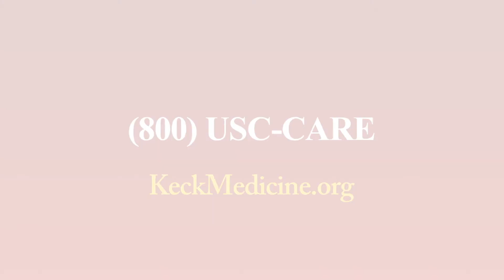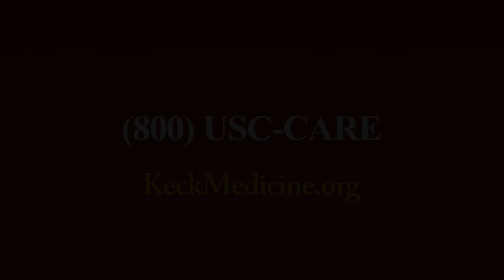What Is a Hemorrhagic Polyp?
Karla O'Dell, MD, an otolaryngologist at Keck Medicine of USC, offers more information about these  benign growths that can develop in the vocal cords and impact a patient's voice.